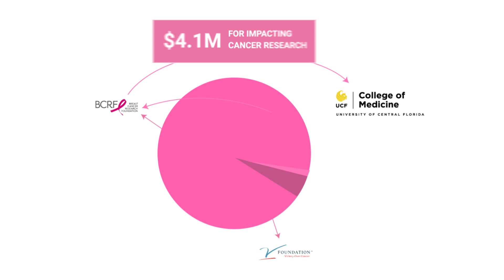Orlando Sports Foundation - Cure Bowl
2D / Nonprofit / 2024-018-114